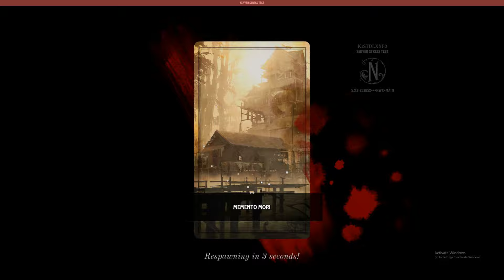I am the Elden Lord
Last gamer standing